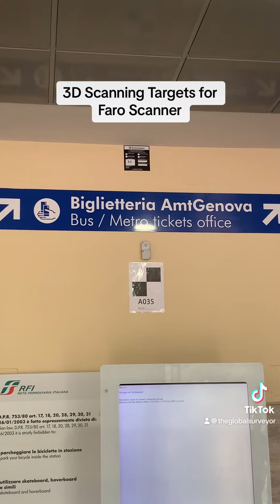3d Laser Scanner on Old Building Italy.